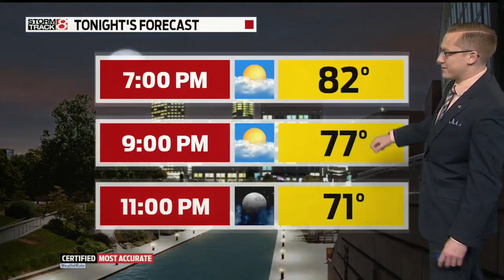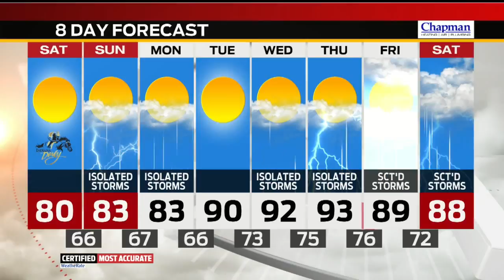Storm Track 8 Web Weather Video